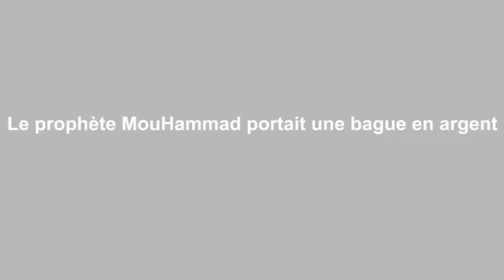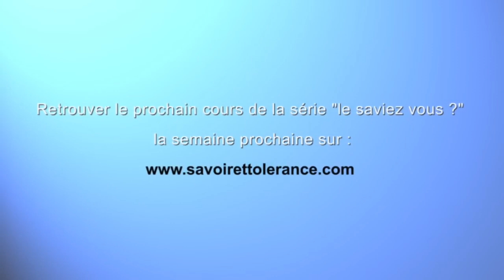Le Prophète MouHammad Salla l-Lâhou ^alayhi wa sallam portait une bague en argent